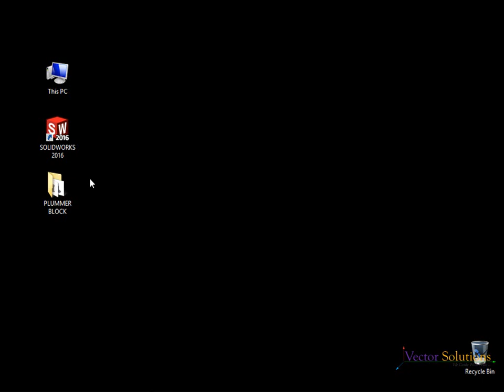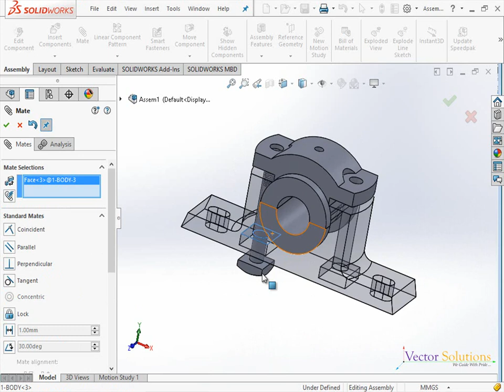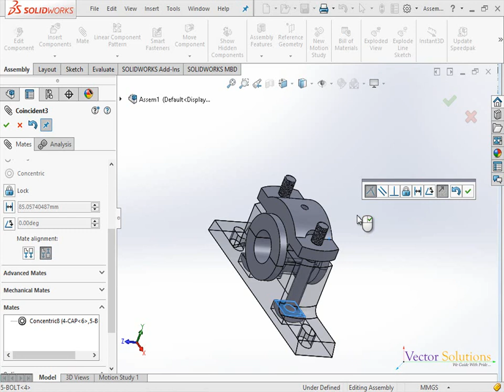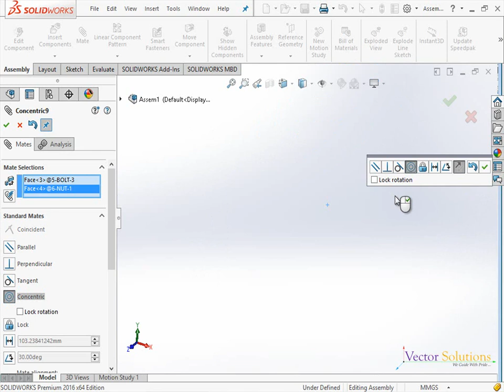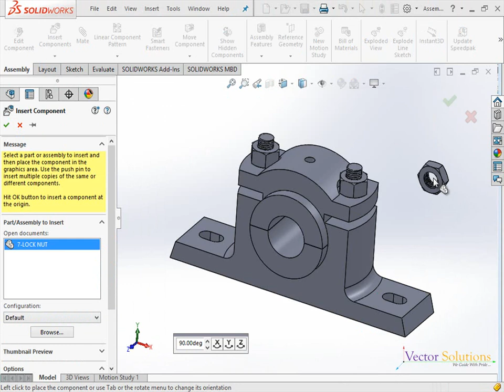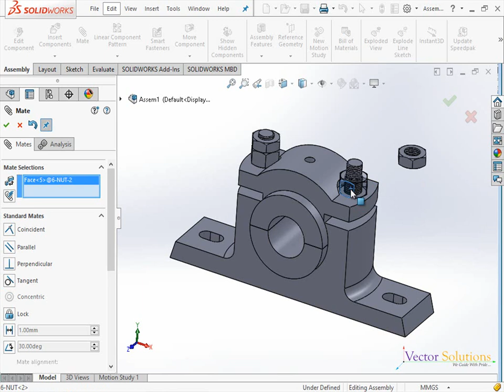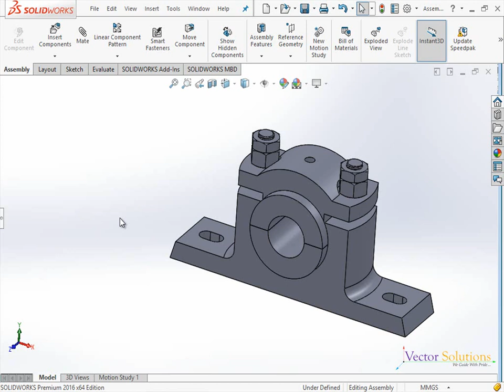Anna University Syllabus - Plummer Block in SolidWorks